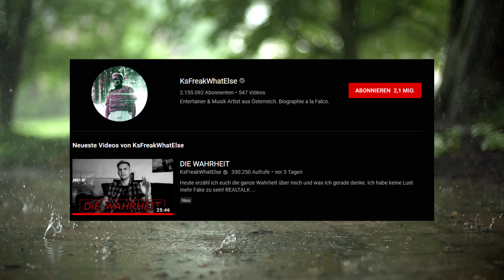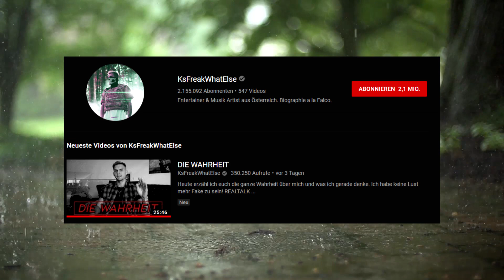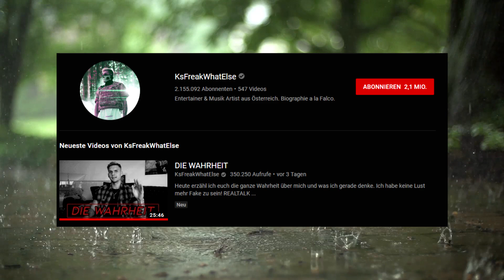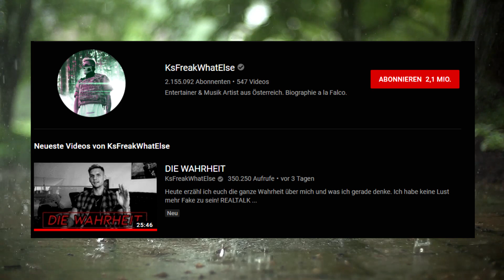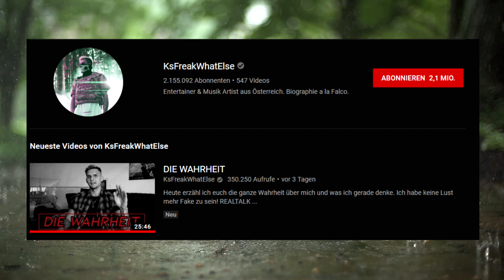KsFreak & sein arrogantes Statement! "Die Wahrheit"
►Mein PC